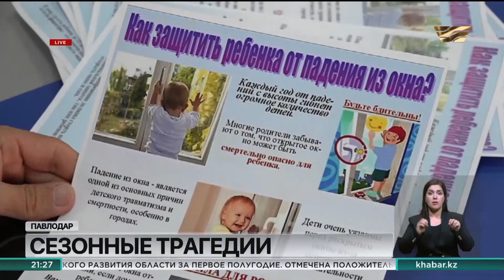В Павлодаре 37 детей выпали из окон за последние 5 лет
Этих трагедий, как правило, летних, по словам специалистов, можно было бы избежать, ведь с каждым годом средств защиты от выпадения из окон становится всё больше. Главное — выбрать подходящий вариант.